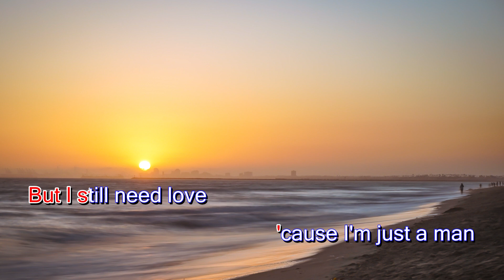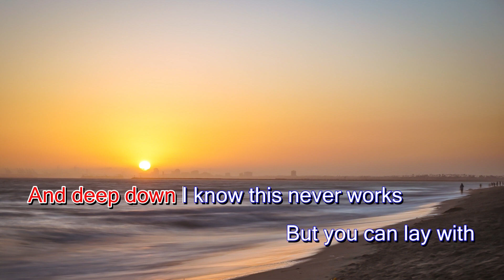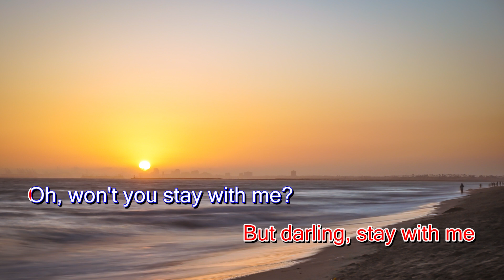Sam Smith - Stay With Me (Karaoke Version)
Karaoke sing along of “ Stay With Me ” by Sam Smith from Karaoke Sea

About Karaoke Sea: Welcome to the official Karaoke Sea YouTube channel! On this channel, you’ll find a variety of karaoke and sing along videos with lyrics, including pop rock, R&B, hip hop, piano, acoustic, and electropop genres from Taylor Swift, Katy Perry, ABBA, and more.